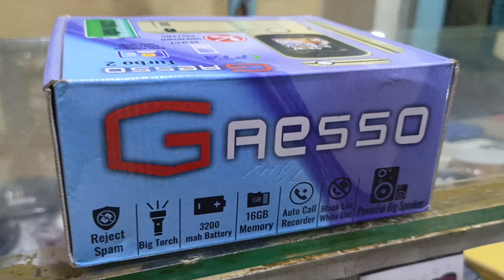Best Audio Call Mobile